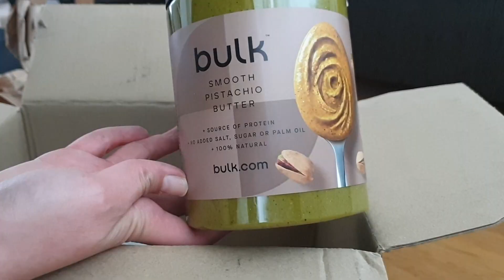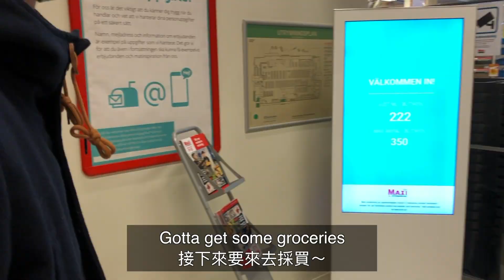Vlog#1 🍕Banana Curry Pizza, Work from Home, and more! ｜Hailey in Stockholm🦋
How do you like this video? Wanna try some of the famous banana pizza?
Forget Hawaii, pineapples are overrated anyway😜